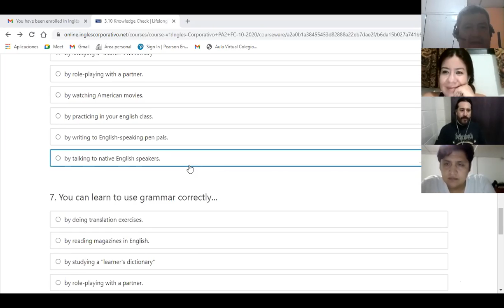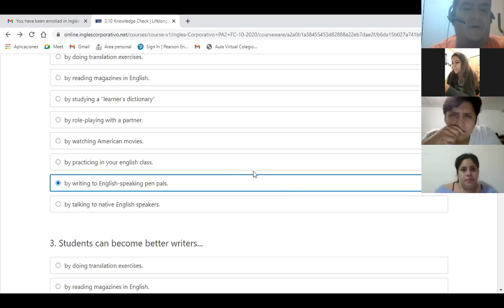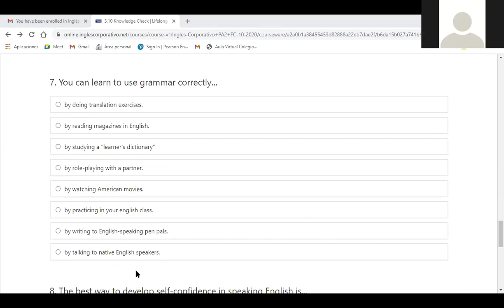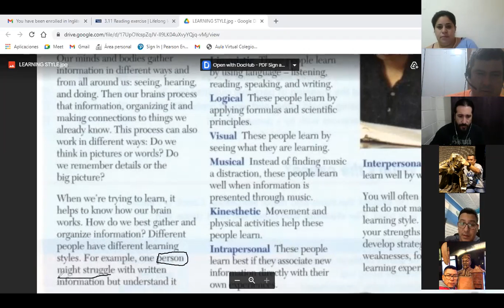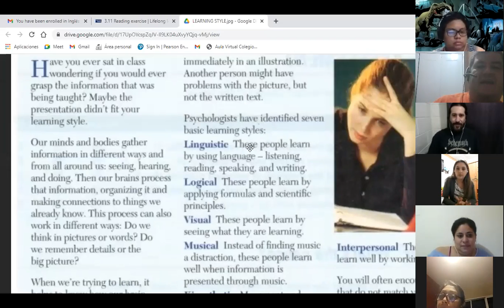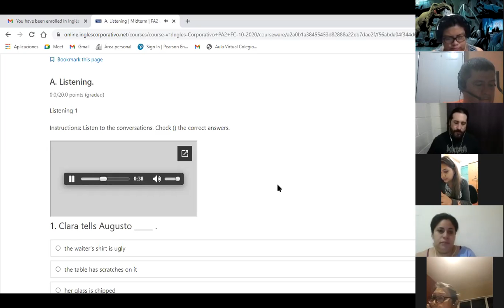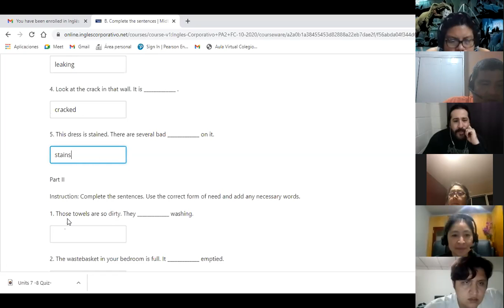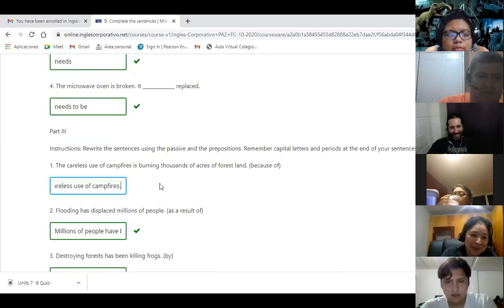Ingles Corporativo-Day 14